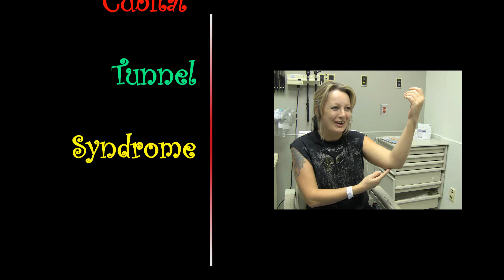Cubital Tunnel Syndrome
In this video a patient with cubital tunnel syndrome is examined and the findings associated with this condition are demonstrated.